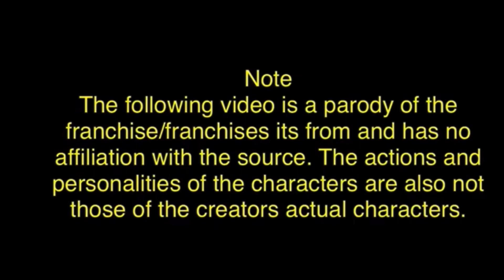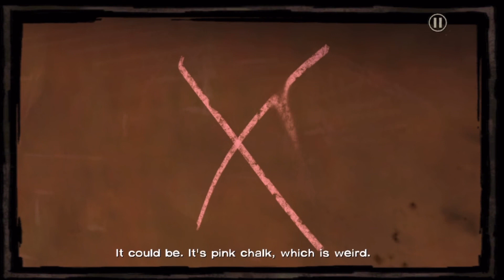Chica plays The Walking Dead Episode 3: Long Road Ahead (PART 3)